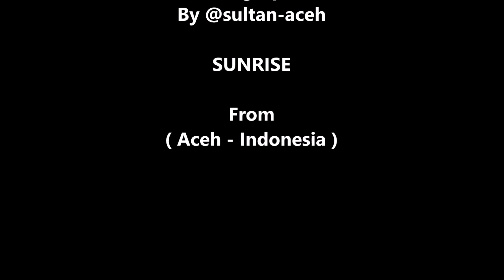Mata hari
Chasing the sunrise while everyone is still fast asleep, will not prevent my two feet from walking along the riverbank, to get a beautiful eye view, which I will show everyone, that you in this steem blokckchain community.

the cold weather that almost penetrated the leather layer, prevented by the jacket that I had put on and prepared beforehand, was in a location that you will see in the video below.

my view, still always hope, in one direction, from the light to come shining, in the morning, always beautiful even though it does not always come true.

In this video, I took a recording of the sunrise, with the foreground, a fishing boat, bobbing, because of the small waves and the wind in the morning, in this video too, I insert a relaxing song, which you might like to hear, while watching the video, that I recorded this.

What does the sunrise look like in this video, let's watch it together.

Semuanya Jenis Hewan, Serangga dan Kumbang, bisa Youtuber lihat, dalam tautan channel saya, dibawah ini :

itulah yang saya dapat saya sampaikan, mohon dukungan kepada Youtuber semua, yang telah Menonton dan membaca Deskripsi saya ini, dengan menekan Tombol :

Saya ucapkan terima kasih jika anda telah mendukung :